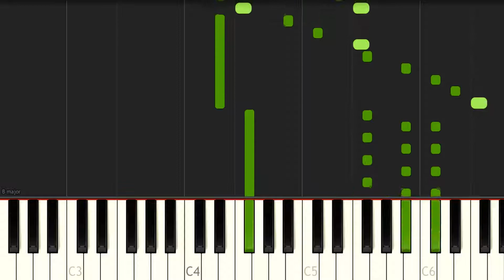Super Mario Galaxy The Gate - ピアノ（Synthesia）